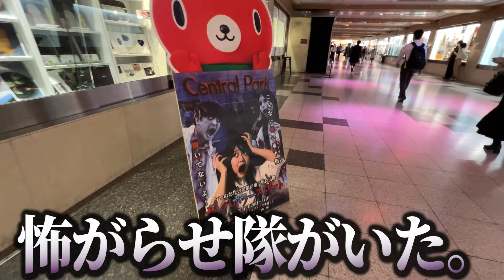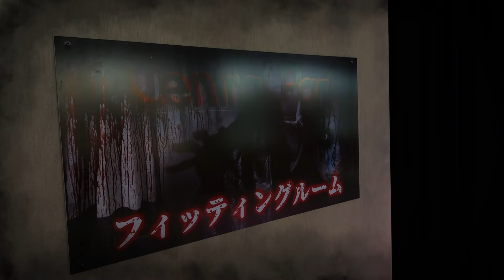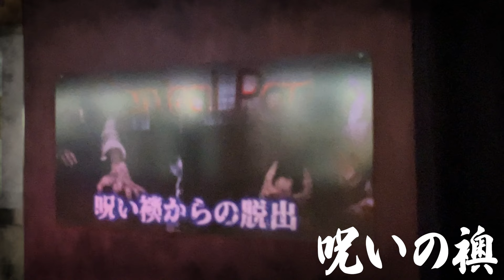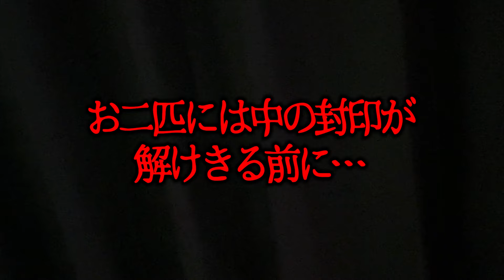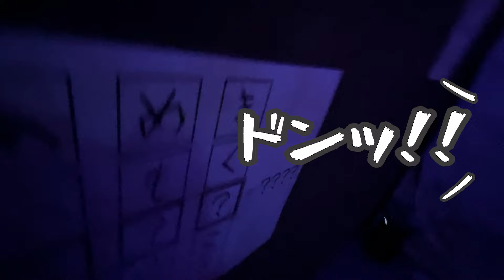試着室でとんでもないことが起こりました。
生きてる～～～！！！

\\ ぽこピー展開催地一覧//
★滋賀　終了！
★名古屋
セントラルパーク地下街
カードCとなり３７番(33T)(予定)
2022年10月29日(土)～11月3日(木・祝)
★東京
有楽町マルイ
8階イベントスペース(スペース４)
2022年11月17日(木)～11月27日(日)
★佐賀
モラージュ佐賀
2022年12月8日(木)～12月11日(日)
★青森
ELM
2022年12月22日(木)～12月25日(日)
★群馬
スマーク伊勢崎
2023年1月6日(金)～1月9日(月・祝)◎